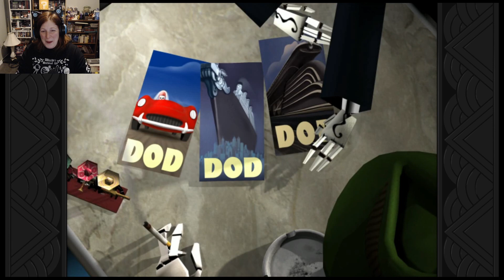HOLY OLD SCHOOL - Let's Play Grim Fandango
Kicking it old school with this game from 1998!